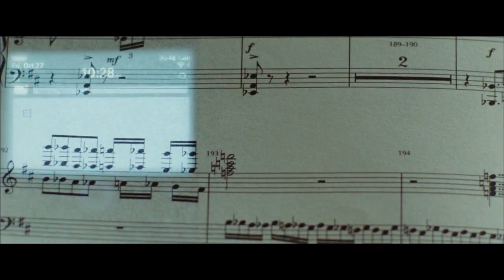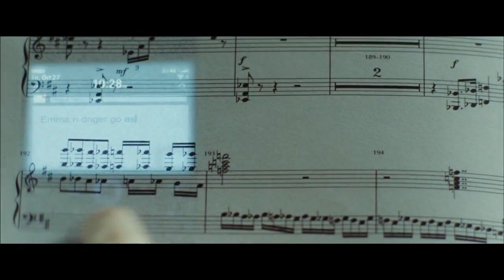Grand Piano Movie CLIP - Cell Phone (2014) - Elijah Wood Thriller HD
Moments before his comeback performance, a concert pianist who suffers from stage fright discovers a note written on his music sheet.